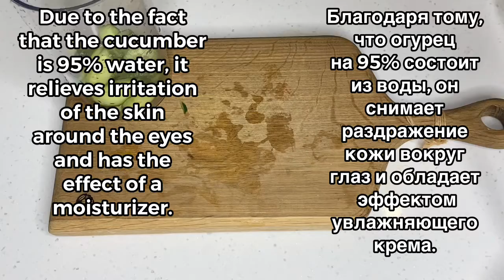Japanese secret will permanently remove dark circles, wrinkles and bags under the eyes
Super effective masks for dark circles, wrinkles and bags under the eyes.  Forever help to remove dark circles, mimic, age wrinkles, wrinkles around the eyes, bags under the eyes.  Rejuvenates, moisturizes and nourishes the skin around the eyes.  They have a lifting effect.

recipe for dark circles under the eyes №1 : 00:01

recipe for dark circles, bags and wrinkles under the eyes №2 : 01:49